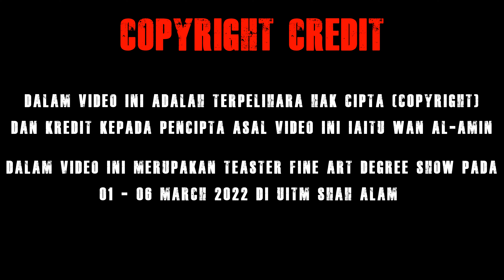Regenesis Teaser Art Exhibition Show UiTM Shah Alam 2022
This video is a teaser video for the final year students of fine arts and design at UiTM Shah Alam.
Re:GENESIS is degree show by Bachelor Degree Fine Arts students from UiTM Shah Alam filled with variety of amazing artworks.

_REGENESIS_ . A reborn. It has been two years since the young fine artists didn't get to exhibit their works physically because of the MCO. But this time, the crave has ended! This batch of artists is the kickstart to the new norms of physical exhibition.

Therefore, all of you're invited to our degree show, _REGENESIS_ to experience works from various disciplines which are *Painting, Printmaking, Sculpture, Ceramic,* and *Time-based Media.*

✰ FAQ ✰
How old am I? Unofficially 23 years old
When’s my birthday? 19 July 1999
What’s my location? Pahang, Malaysia
What did I use to film this? iPhone 7
What did I use to edit this? Capcut app , Wondershare Filmora 9 & Adobe Premiere Pro